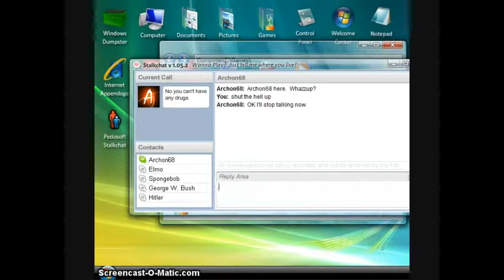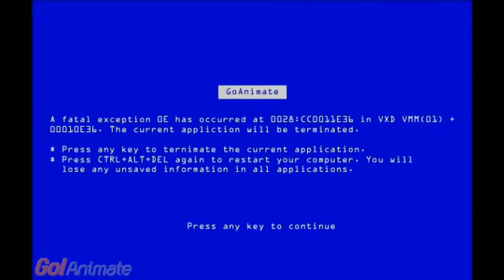the comedy show episode 2